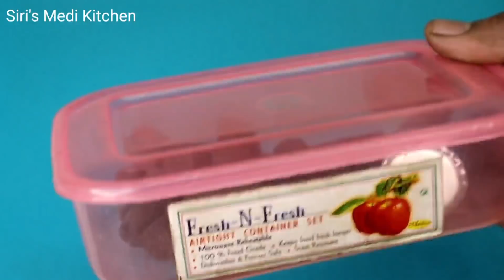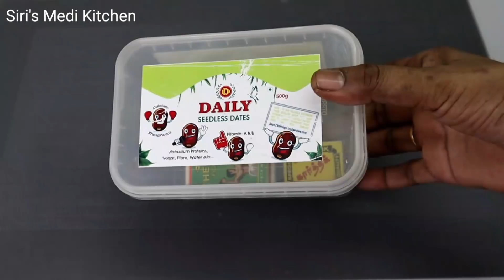పూజగది పూజాసామగ్రి ఫటాఫట్ గా క్లీనింగ్ చేసుకోవడానికి 12 అమోఘమైన సులభమైన టిప్స్/Pooja Tips Part-3